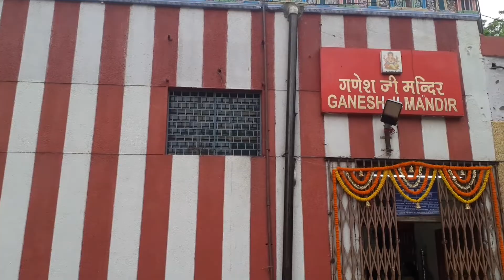GANESH CHATURTHI 🙏CONNAUGHT PLACE DELHI # GANPATI BAPPA MORYA 🛕 PLEASE LIKE & SUBSCRIBE 🙏🛎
HI WELCOME TO TRAVEL AND FOODIE, GANESH CHATURTHI ,GANESH MANDIR ,CONNAUGHT PLACE,DELHI.

 VIDEO SHOOT BY ANKIT ROY